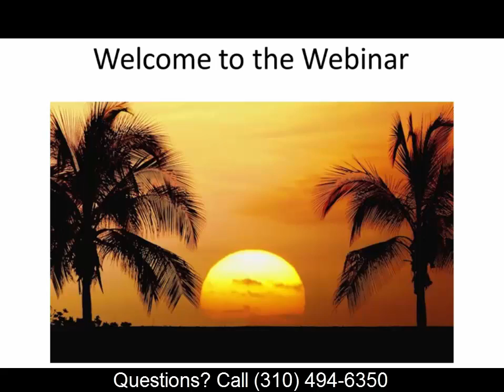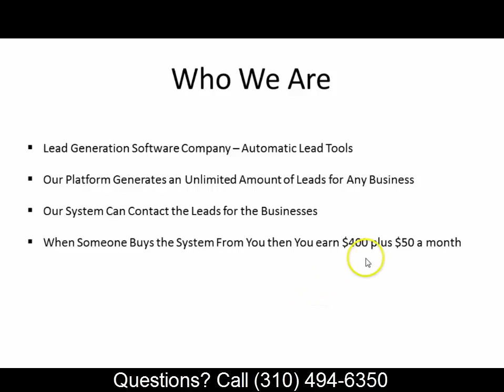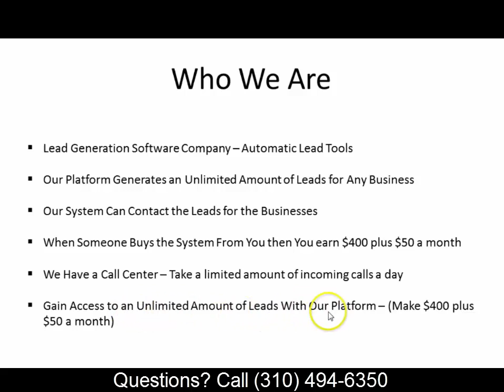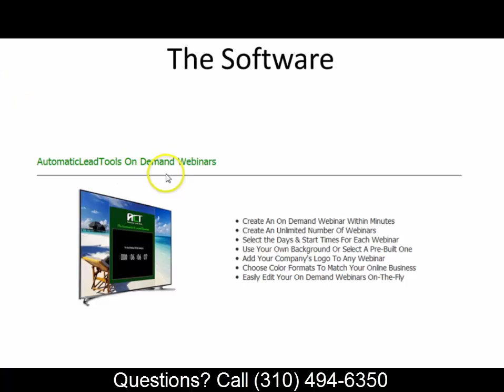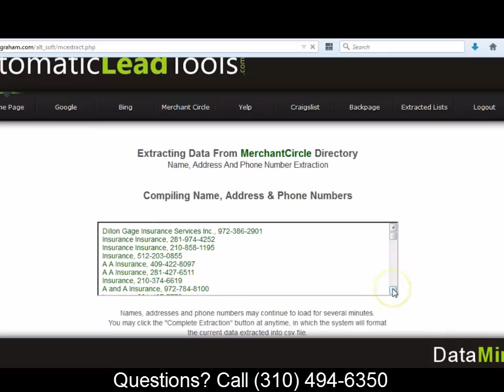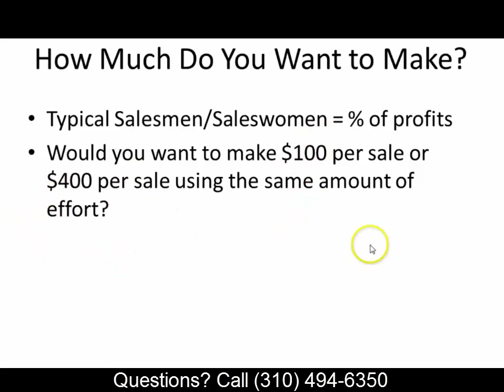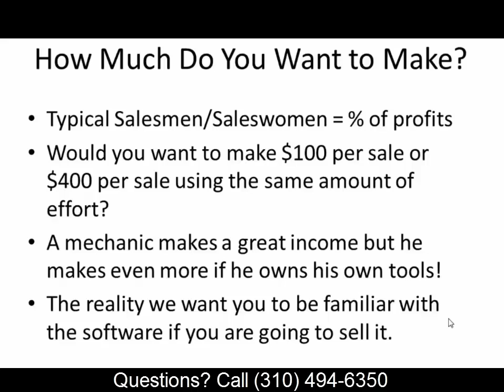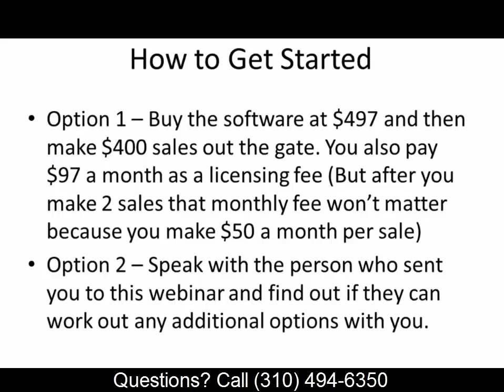Automatic Lead Tools - Inbound Call Center Webinar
If you are considering Automatic Lead Tools as a business, this is a great way to understand how you can benefit. I am personally earning $400-$800 per day with ALT and having more fun than I have had in a long time.  The reason this will work for you is that you don't have to re-invent the wheel to immediately begin to have success.  Call me and I'll show you how to do exactly what I am doing to have achieve success and earn a very nice residual income.